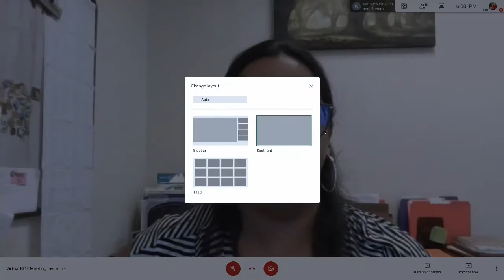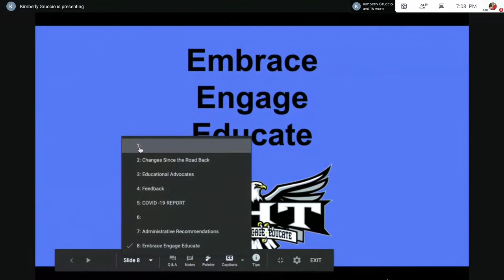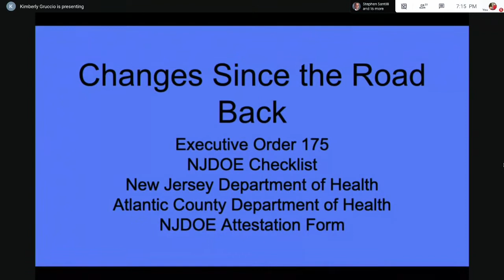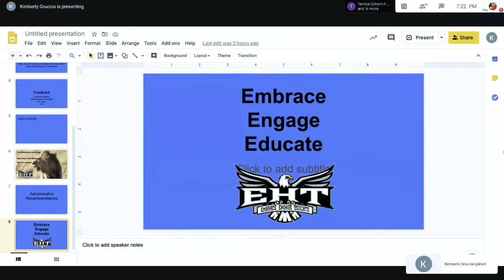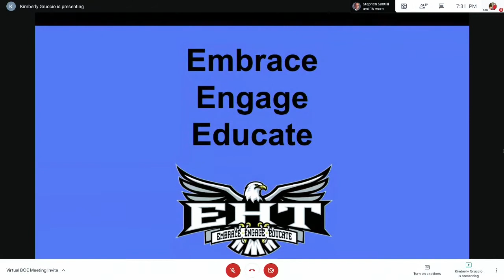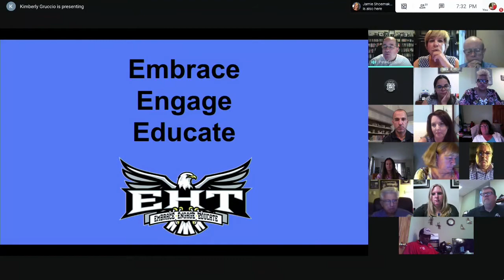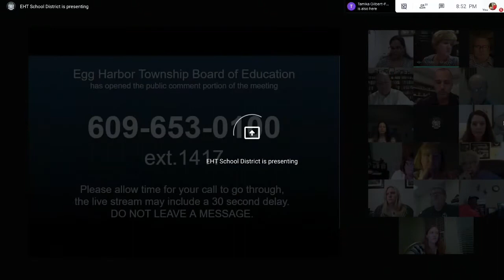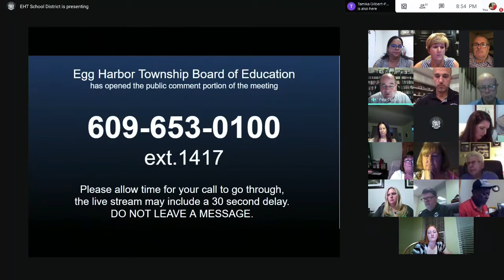Board of Education - Regular Meeting 8.18.2020